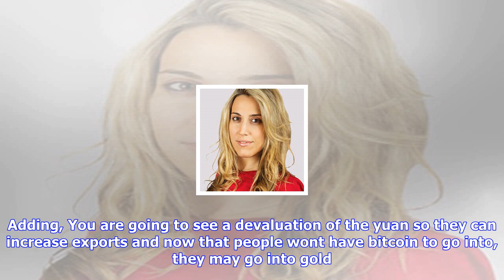Breaking News | The u.s. dollar is a scam and bitcoin is the future, veteran forecaster predicts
The u.s. dollar is a scam and bitcoin is the future, veteran forecaster predicts

Banks will continue to talk down bitcoin because it makes the system obsolete, says longtime trend f...